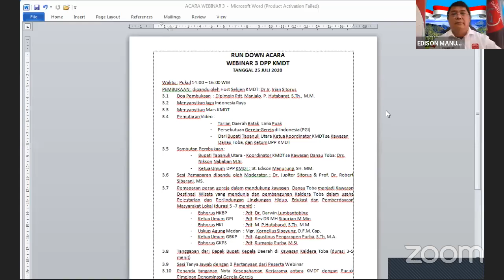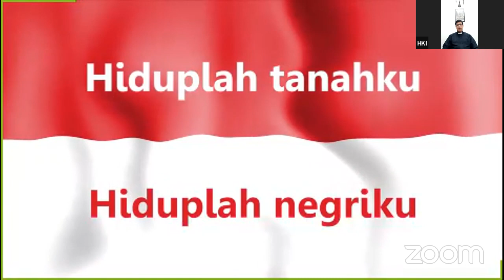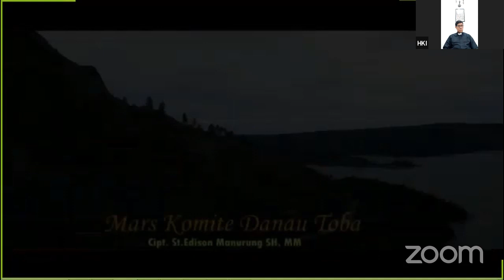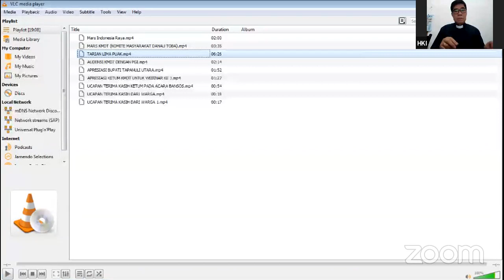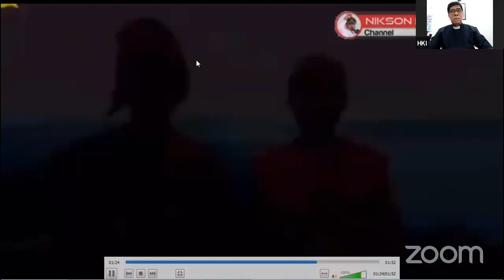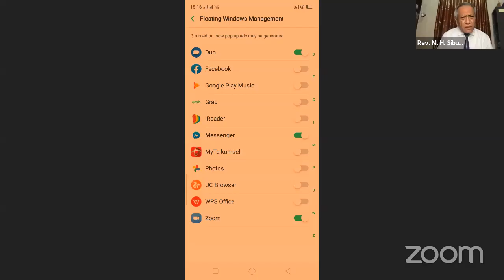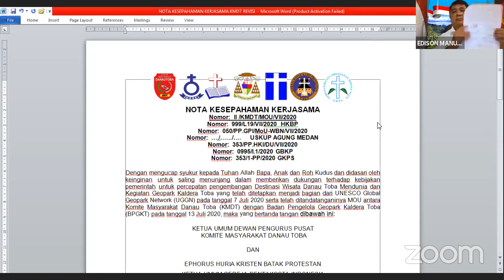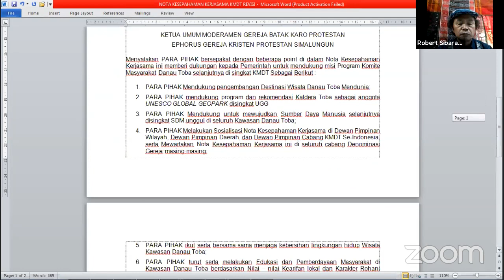Webinar KMDT ke-3